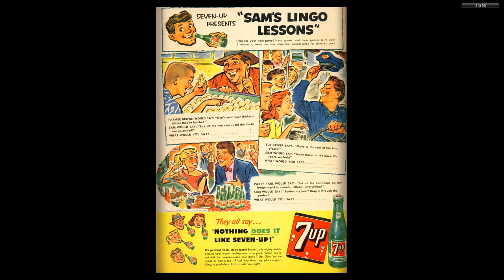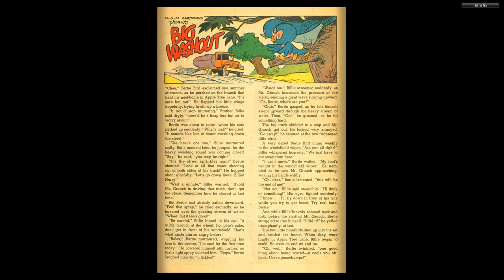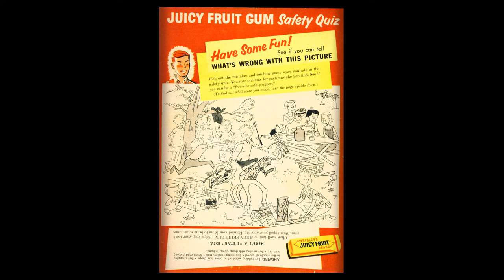Tom and Jerry 157 Dell 1957